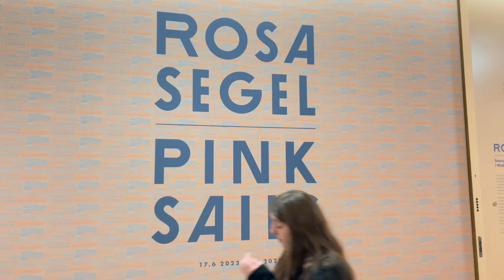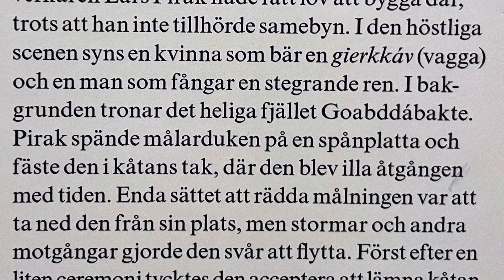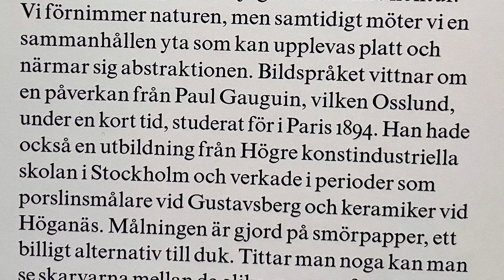Rosa segel. Förändrade landskap. Moderna museet — Jakten på historien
Jakten på historien. 191. Rosa segel. Förändrade landskap. Moderna museet — Vilka norrländska konstnärer visas på den pågående utställningen?

In search of the history. 191. Pink sails. Changed scenery. Moderna museet — Which Norrland artists are shown at the current exhibition?